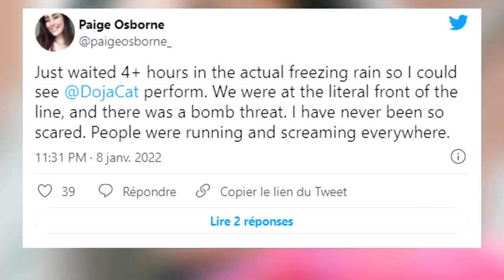UN ARTISTE FRANÇAIS PORTE PLAINTE CONTRE TRAVIS SCOTT